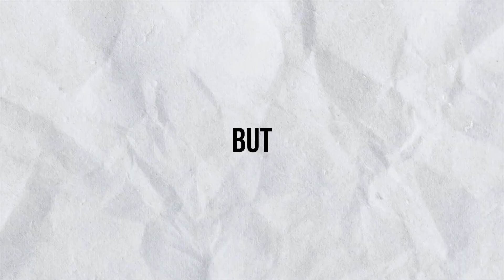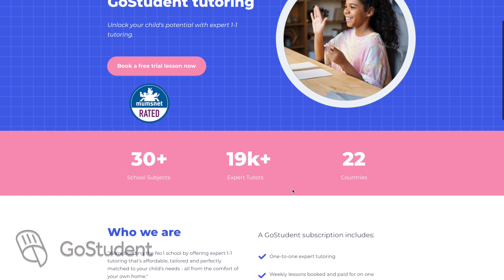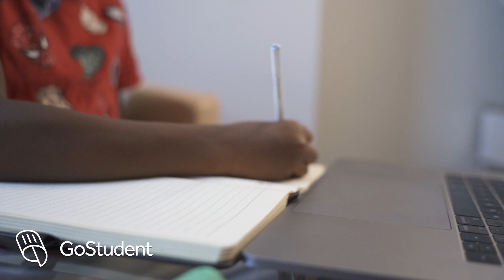Why school is a waste of time… feat. Suli Breaks | ad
MY CAMERA GEAR FOR YOUTUBE VIDEOS
My Main Camera
Back up Camera
Main Camera Go-To Lens for Almost everything
Main Camera B-Roll Lens
Main Camera Back Up Lens
Back Up Camera Vlog Lens
Back Up Instagram Video Lens
Back up B-Roll Lens
Action Cams